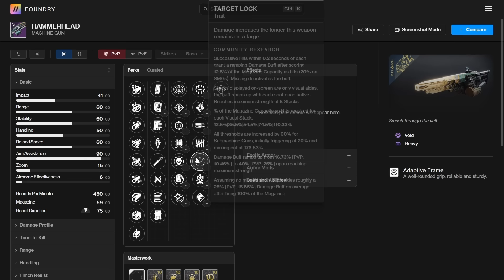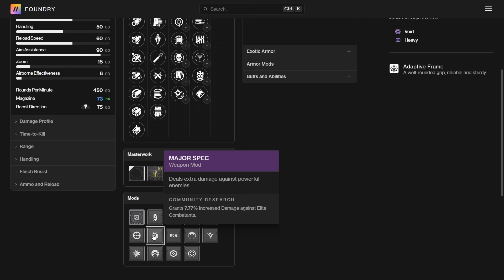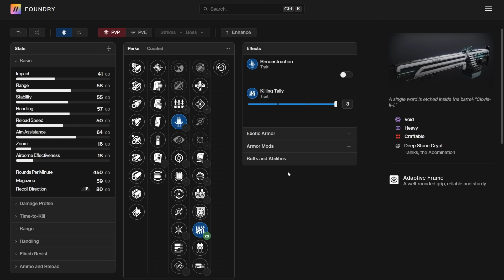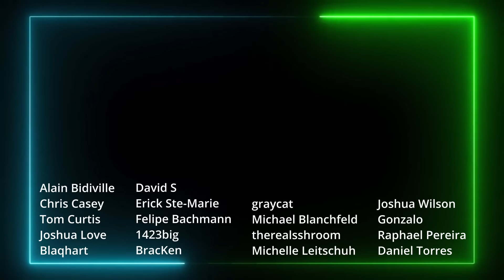The Hammerhead is EXTREMELY STRONG, but has some problems... 【 Destiny 2 Season of the Wish 】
The Hammerhead Machine Gun from the Black Armory has returned this week in Destiny 2 with the release of the Into The Light DLC. It's an extremely strong weapon with a couple problems that hold it back from being perfect. Regardless, we are going over all the god rolls it has to offer to see how it performs.